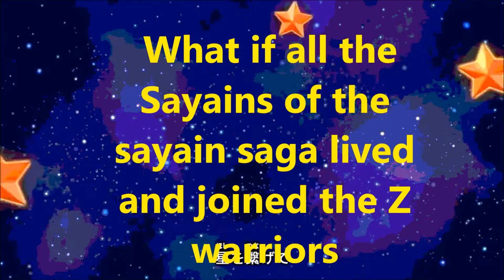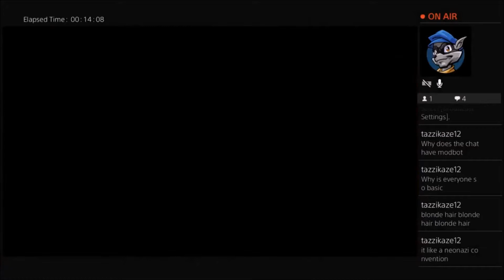ValiantStyle's "What if All the Saiyans from the Saiyan saga lived and joined the Z warriors"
This is my personal take on the great story of Dragon Ball if Raditz and Nappa had lived to grow with us, the audience and Goku during Z onward. While presenting reasoning for actions defined by their characters to make these choices more rational an adding some reference material to show where some of these ideas came from.

Deviantart.com/DBfanfiction

Dragon Ball Multiverse (Fan Manga)

(What if Raditz Turned Good)